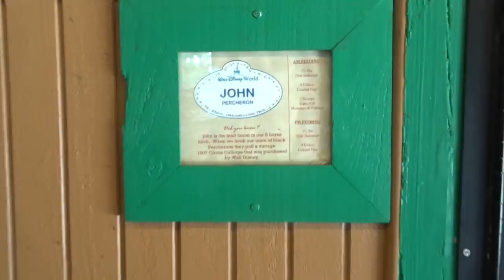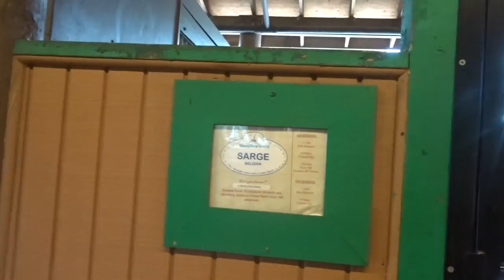Erin's DCP! Vlog 16: Breakfast at Trail's End!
Kelley, Gina and I venture to Fort Wilderness to feast!